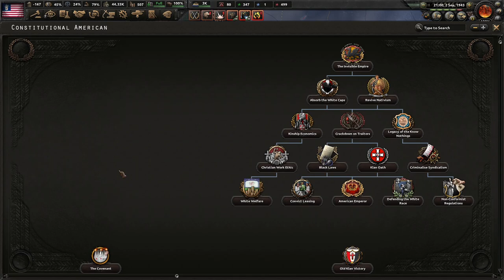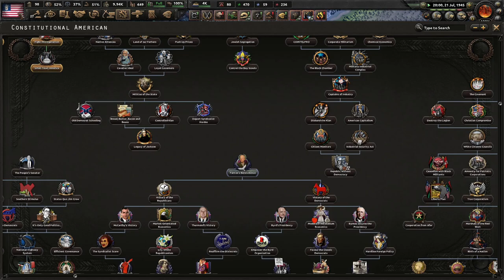The Americas Belong To America! (FINALE) Kaiserredux, Constitutional American Republic #3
America, at least our current America, is dead. This nation needs to return to its traditions of glory and power. Only George Patton can lead us with tanks and a doctrine of lightning warfare!